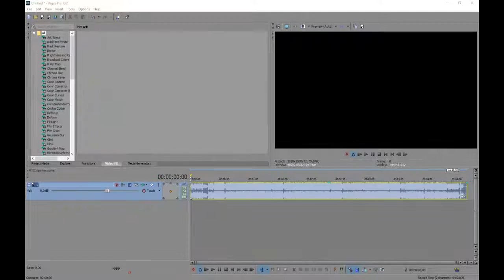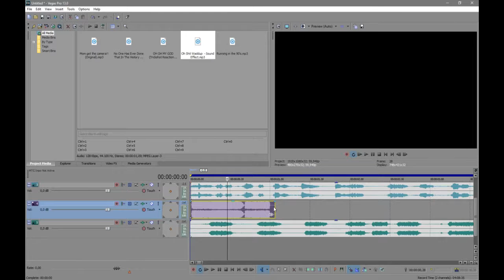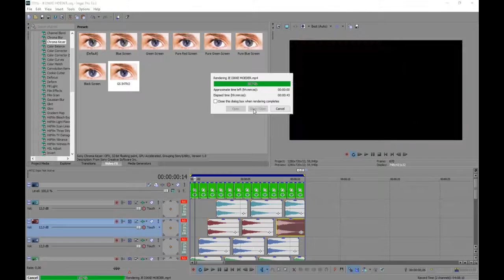HOE WORD JE EEN PRO EDITOR!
WEER EEN DOMME KUT VIDEO